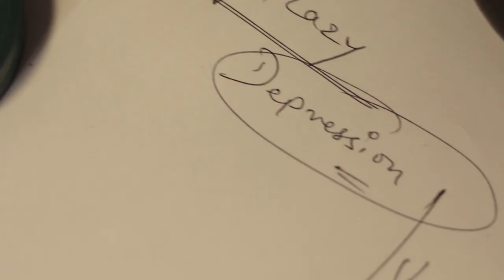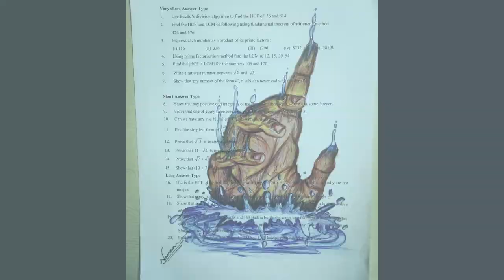Country House (Original) | Official Music Video | Aayush Srivastava | A Tribute to Avijit Upadhyay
Presenting the Official Music Video of "Country House". A Tribute to Avijit Upadhyay.❤️
Country House, my Second Original is also my First English Single.

KINDLY TURN ON THE CAPTIONS (CC) FOR THE LYRICS OF THE SONG !
Do watch it till the end, SHARE THE VIDEO as much as possible and let more and more people know about this song. We all have worked hard on this one, now we just wish that you all give this song and the video all the love!

Avijit Upadhyay was one of my best buddies, a brilliant musician and an amazing person by nature. We lost him on the 14th of January, 2018. This song, Country House has been penned by Avijit Upadhyay which I further composed, sang and presented this video as a tribute to him.
This is for the person who believed in my self written songs. It's his lyrics and my voice and composition. What could be more beautiful ❤️.
So the song and video is going to be all about him and about a person who is in search of his freedom from all the chaos and complications in life.
The Official Audio will be available on all the music streaming platforms on the 1st of February, 2021 which is also Avijit's Birthday .

LYRICS:
How did things, break down to this
I fell asleep, at your kiss
And when I woke, saw you were gone
Why did you leave,
Why did you leave, like this

And last night, you told me how
You wanted to buy that country house
And settle down, maybe you just
Went looking for, your country house

I am still crying, everyday
If you were here, I know you would say
You would tell me that all of this isn’t the end
The love I had for you hasn’t been spent
So I’m packing all my bags
Leaving everything behind
I’m gonna find that, country house
( You told me about )          x4

( 2 )
And somethings, scare me to hell
If I forget those, things you used to tell
My lips have turned cold, since I last kissed yours
My hands didn’t felt warm, since I last touched yours

What if I can’t remember your, face anymore
What could I give just to, see you once more

It’s been months long, since that day
If you were here, were you really here
You would hold me in your arms yet once again
I’ll never leave you alone in pain

We’ll be packing all our bags
Leaving everything behind
Go and find that, country house

Credits :
Lyrics : Avijit Upadhyay
Director : Rahul Gunwal
Cinematography : Bhavya Chaudhary
Arranger, Composer & Singer : Aayush Srivastava
Video Editor : Luv Kushwaha
Starring : Risheek Jain, Apurv Raj, Hiba Kulsum, Ritin Sharma and yours truly.
Harmonies & Guitars : Aayush Srivastava
Publicity Design : Vishal Singh
Artwork Credits : Jaswant Saggu
Graphics : Deepanshu Kanojia
Artwork Concept : Srabani Srivastava
Paintings : Naman Vashisht and Nilanjana Das
Audio Mixed and Mastered : Volume Planet Music Studio
Production : Suraabhaas Pvt. Ltd (Jitendra Srivastava)

Special Thanks (Location Courtesy)
Cambridge School , Srinivaspuri
Dr. Vivek Logani
Shri Gautam Das Gupta